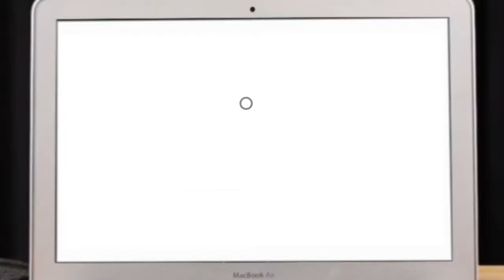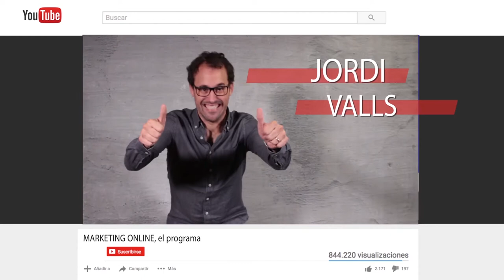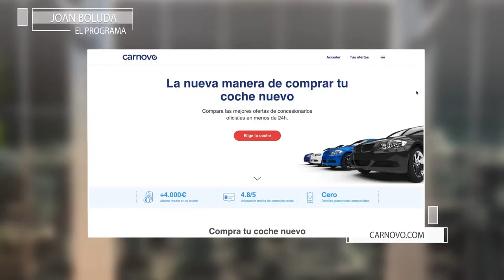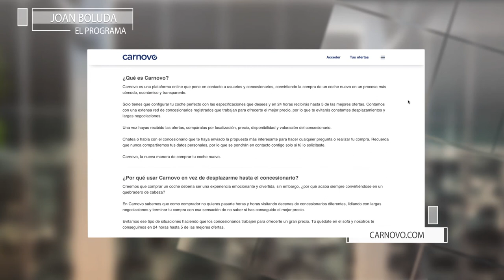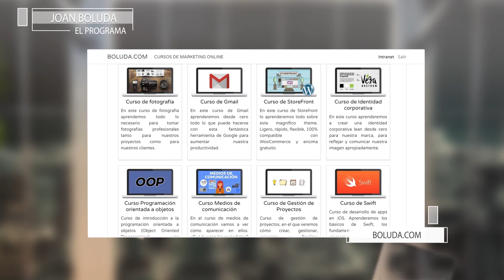162 - Emprendiendo en EEUU con Jordi Valls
Jordi empezó a emprender cuando compró su primer iPad y se dio cuenta de que no tenía una funda adecuada para protegerlo.